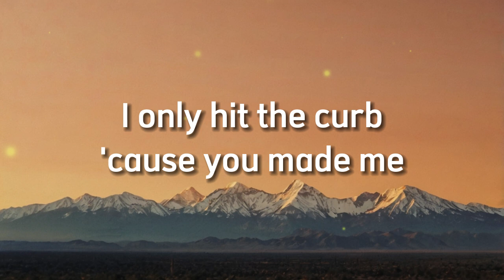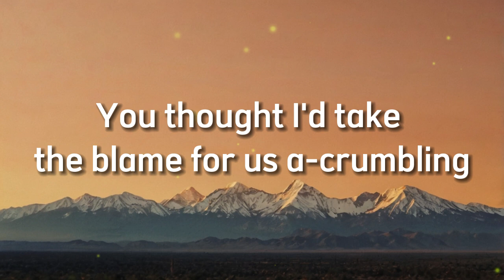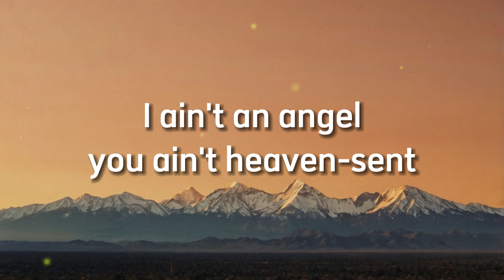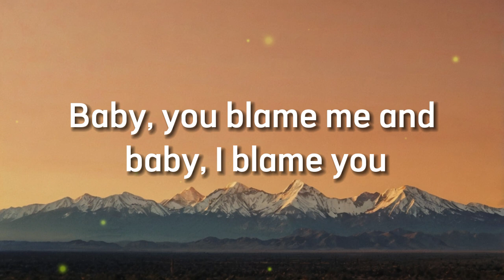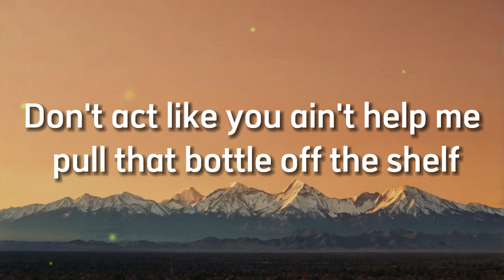Post Malone & MORGAN WALLEN - I Had Some Help Extra Posty - Cover Lyrics